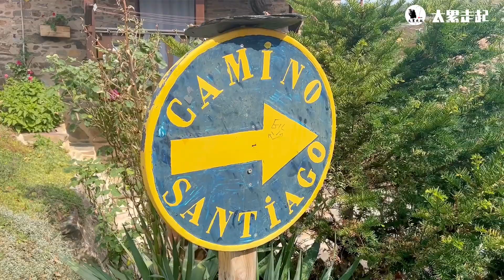［徒步西班牙朝聖之路x再不瘋狂就老了D25] 台灣歐洲抱在一起哭｜來不及說再見｜鐵十字架下的柔情｜傷心的石頭與眼淚｜朝聖之路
［徒步西班牙朝聖之路x再不瘋狂就老了D25]

📍Foncabadon -  molinaseca 19.1k

⏰4.5

「要我幫你拍一張照片嗎？」
「這個鐵十字架很多含義」
「我知道你一個人旅行！」
「而且你來自台灣！」
「我兒子有去過。」

突然一個聲音從我耳後傳來，帶著濃濃的英倫腔
轉過頭去看，目測是60-70歲的大媽，溫暖的笑容如同清晨的陽光一般，不溫不徐。
（謝謝你！）
（那麻煩你幫我拍一張了！）

難為情的擺出尷尬的姿態，但又非常感謝大媽在這具有代表性的鐵十字山幫我拍照，畢竟千載難逢且一個人拍照無法拍出它的震撼與感動。

「我兒子去過韓國、越南、香港、台灣」
「他都有留國旗在家裡」
「我都會去看去問他好不好玩」
「所以我看到你背包後面的國旗」
「我才知道你來自台灣」

大媽非常已自己的兒子為驕傲、言語當中眼睛散發出來的光芒與閃耀，是我這趟旅程沒有看過的樣子。
（你有從你的國家帶石頭來嗎？）
（我知道這個石頭代表很多意義）
（把石頭放鐵十字架下，掛心的事全部會放下）

此刻的我放下包包、一邊回話、一邊找尋我從花蓮帶來的石頭，突然間站在我旁邊的大媽哭了起來、嘴裡囔囔自語。
「我7年前就走過朝聖之路了和我兒子」
「這是我第二次走朝聖之路」
「可是他因為一些事情不在這裡了」
「我有帶小一點的石頭，畢竟我年紀大」
「拿不了太重的石頭」
「我知道我要放下了」

突如其來的消息，讓蹲在地上找石頭的我，一時不知所措，站了起來、抱一抱他，讓大媽的情緒在此刻有個宣洩出口。

（一切都會好的）
（你走來這裡了、我想你兒子知道的）

顧不得其他背包客的眼光，抱一下眼前60多歲，走路蹣跚步履的英國大媽、我知道她此刻
也非常無助且非常想念兒子、我了解他的心情並且給他一些我能做的事情，即使我們以後不會再見面。
死亡能讓我們學會活著的真諦
即使如此殘忍且不堪。
我是個旅行者、也是個故事收藏家。
7/6

以前完全不相信時間軌跡，
和生命自有它的道理這種勸世雞湯
可是年紀增長越能了解，其中表達的含義，也許是年少輕狂跌跌撞撞、而滋養了生命的深度和對自我感受的認知，於是內心變得感情豐沛。
今天在鐵十字架旁邊坐了一陣子
仔細想想自己改變了許多、從一開始的宅到爆
放假只想賴在家裡，出門一定要有人陪
到現在獨自旅行、不理會社會框架價值觀
只想成為自己眼中想要變成的人。
去愛吧！去傷吧！之後後悔就讓之後再算吧。

好啦不多說了
走起

好朋友們跟著我一起西班牙朝聖之路走起喔！！

🏠 10歐 Albergue Santa Marina
🍔   15歐